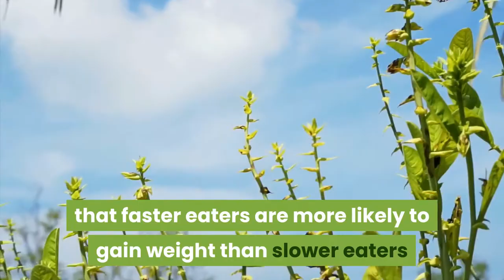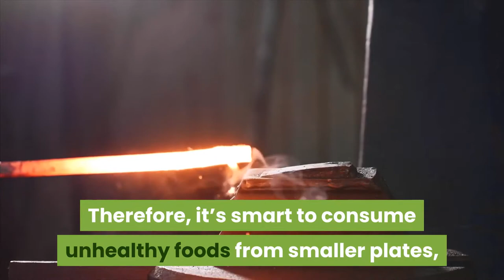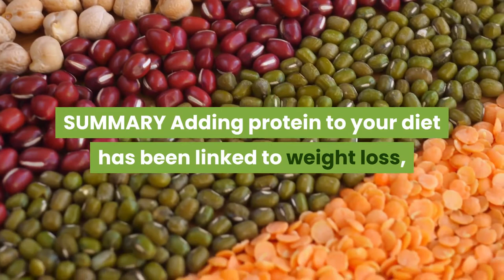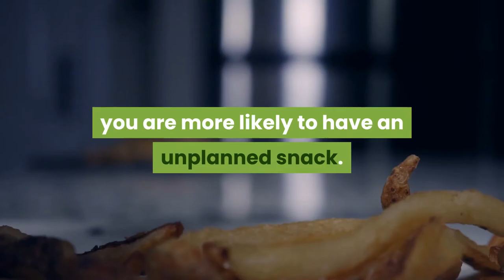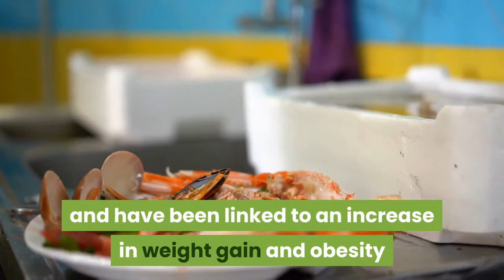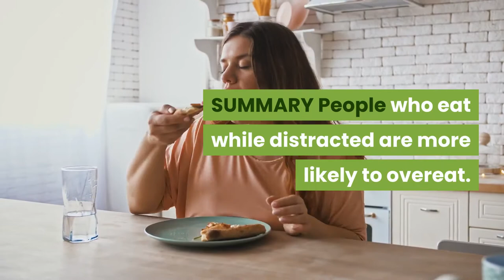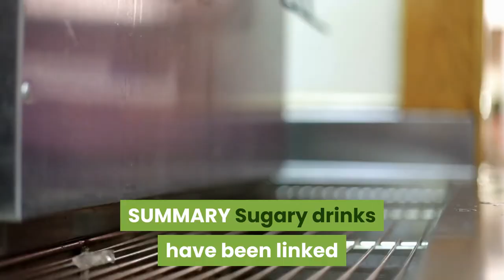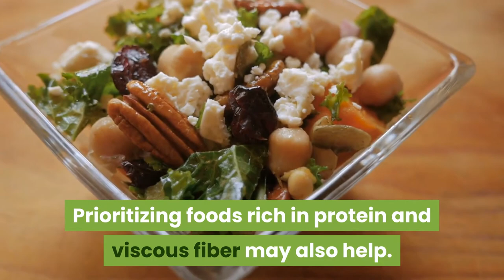ways To Lose Weight Fast Without Exercise How To Lose Weight Fast !amazing!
In order to learn more about ways to lose weight fast without exercise, you must visit:
*4-Second "Red Juice Ritual" Kills Cravings & Melts 35lbs Of Embarrassing
*This New Nutrient Synthesis Discovery
Has Already Changed The Lives Of Over 10,000
People... Helping Them Lose 87,329 Pounds .

The video is showing ways to lose weight fast without exercise valuable information but also try to cover the following subject:

One thing I saw when I was researching info on ways to lose weight fast without exercise was the absence of relevant details.
ways to lose weight fast without exercise nevertheless is an subject that I understand something about. This video for that reason should matter and of interest to you.
If you would like to discover even more regarding how to lose weight fast I suggest you to have a look at our various other video clips :
Now that you have viewed my vid regarding ways to lose weight fast without exercise did it assisted?